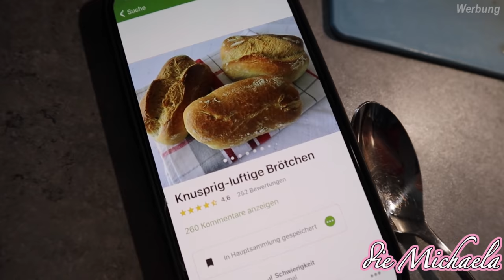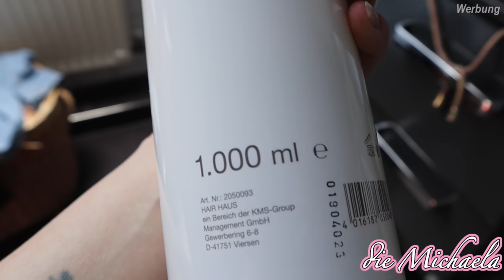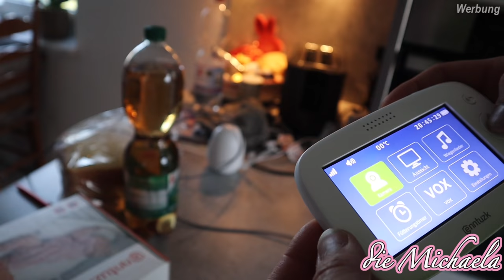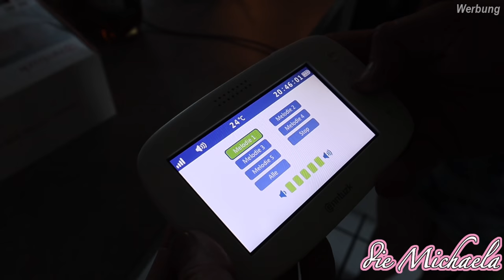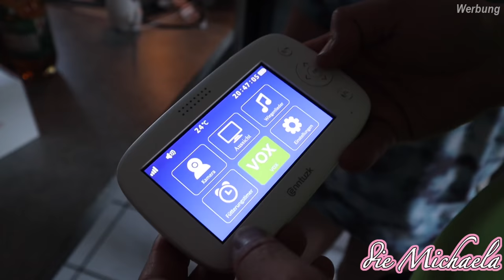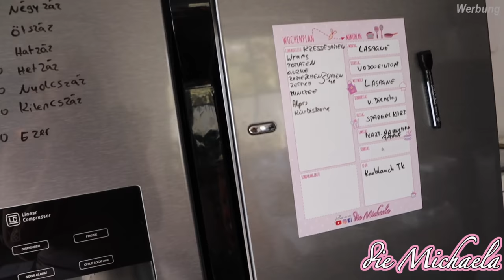Klappt es dieses mal? | Daily Vlog | die Michaela